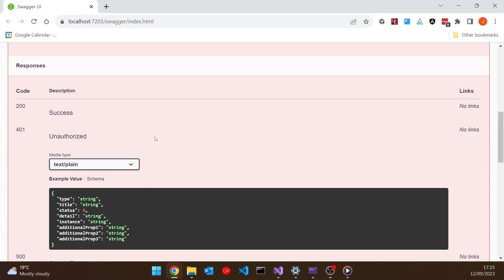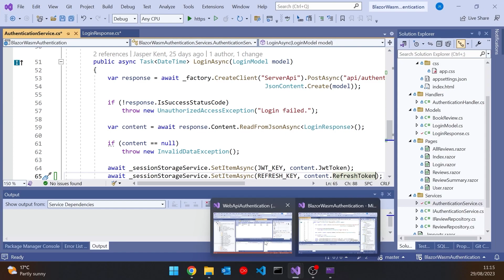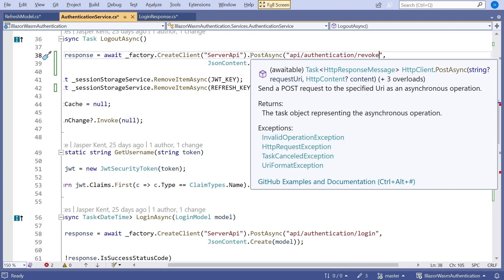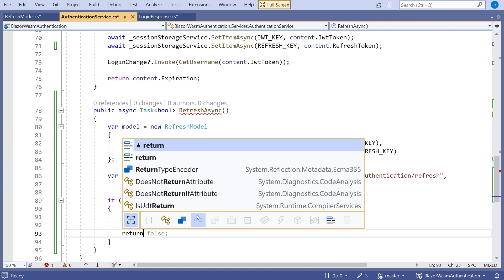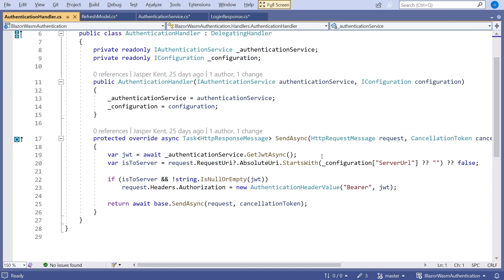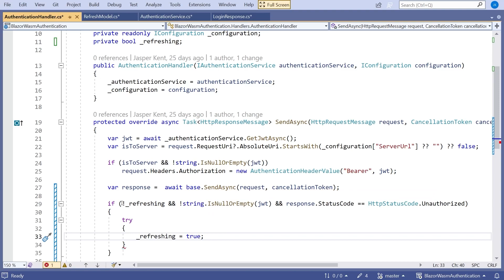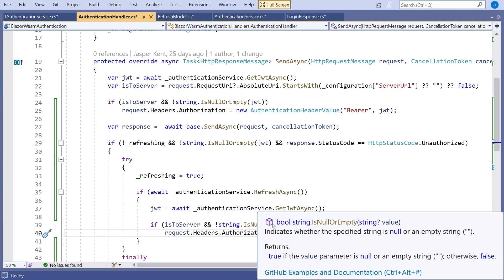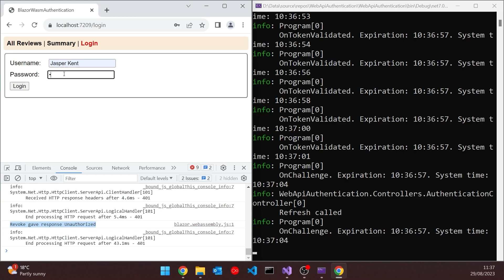Blazor and JWT Refresh Tokens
We've seen how refresh tokens work on the server, but how do we send them from the browser?

Topics include:
- Storing the refresh token
- Revoking the refresh token on logout
- Refreshing the JSON Web Token with the refresh token
- Resending the request with a new JWT